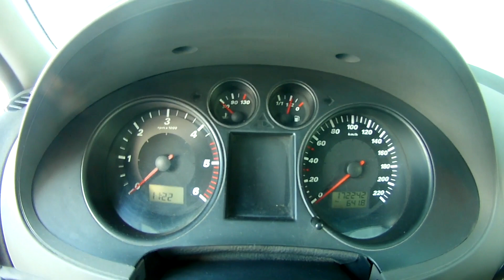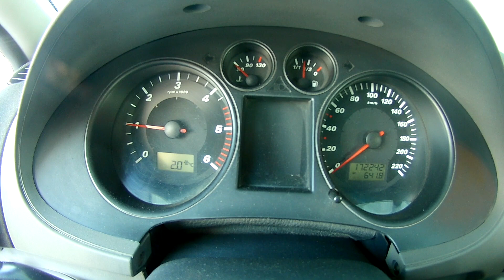Dizel araba soğuk havada nasıl çalıştırılır, cold start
seat cordoba cold start ve mini sohbet